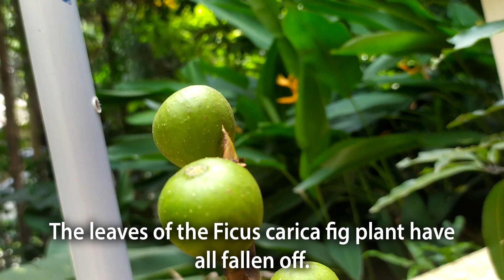Mangalore Monsoon Effect on Fruit Plants in Our Garden - Gardening in Mangalore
We get a lot of rain in Mangalore, and sometimes it rains almost continuously for a few days at a time. This causes some of the plants to shed their leaves and also results in some fruits becoming rotten and falling off.